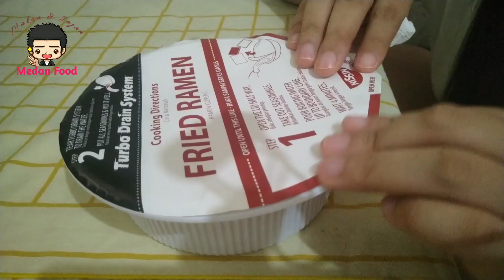Makan Mie pedas dan mister potato ghost pepper tanpa minum || Tak Tersisa Habis Semua Makanan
Hai Bosku semuanya...khusus hari Minggu karena gak cari diluar makanan...akhirnya coba challenge makan mie pedas dari U.F.O dan mister potato ghost pepper tanpa minum...ternyata kak bos sangat kelaparan hingga habis semua makanan nya...seperti apa cara makan kak Bosku. Mari kita saksikan video nya bosku semuanya 👍👍👍

Terima kasih selalu saya ucapkan kepada Bosku semuanya yang setia dan support channel saya walau msh banyak kekurangan di video saya karena msh menggunakan hape saja tapi saya tetap mendedikasikan buat para pedagang kecil yang kurang mendapat perhatian atas dagangan nya melalui Medan food Channel saya ingin lbh memperkenalkan makanan pedagang kecil yang ada di kota Medan kepada seluruh Bosku baik yg ada dikota Medan maupun yg ada di luar dr kota Medan dan buat Bosku yang baru bergabung jangan lupa like Komentar share dan Subscribe biar saya tambah semangat buat video2 baru yang Selalu hadir seminggu sebanyak 3 kali...
Buat Usaha Makanan UMKM menengah ke bawah yg mau divideokan dagangan nya  boleh DM ke Instagram saya yaitu medan_street_food tidak dipungut biaya apapun 👍👍👍

Mukbang Mie pedas
Harga :
U.F.O kari pedas Rp.8500
Mister potato ghost pepper Rp.12000